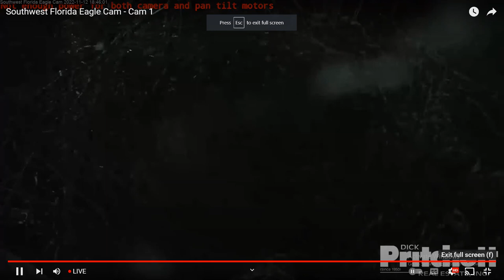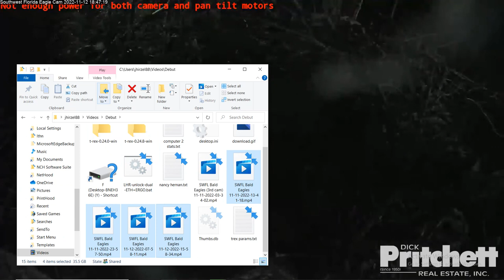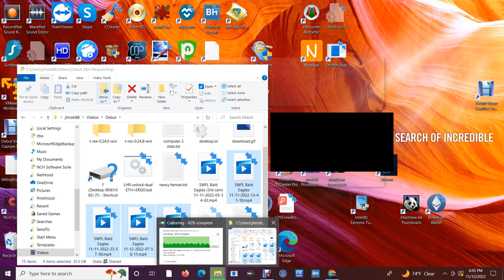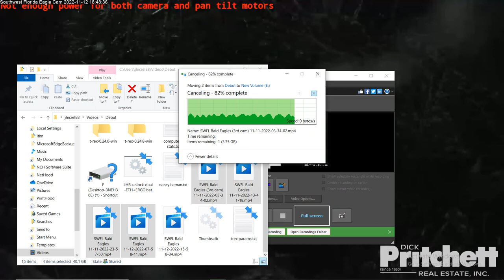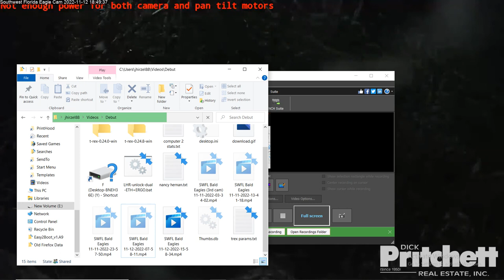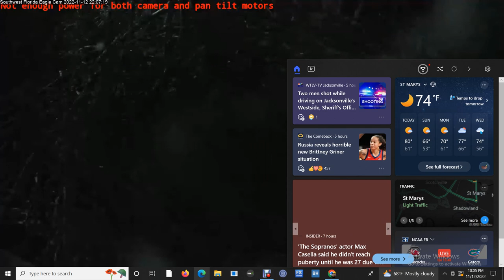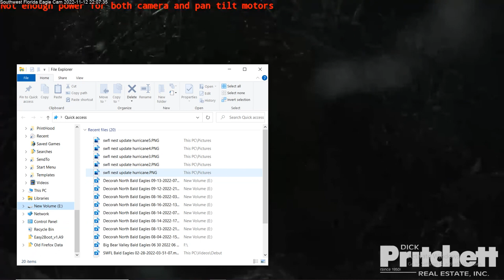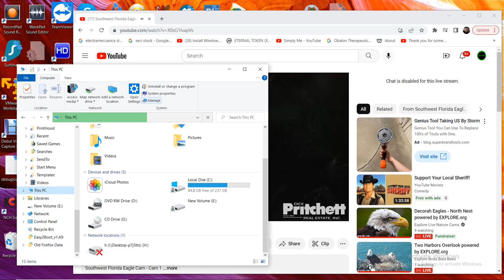SWFL Bald Eagles 11/12/2022 15:58